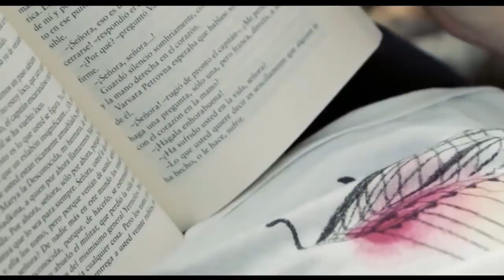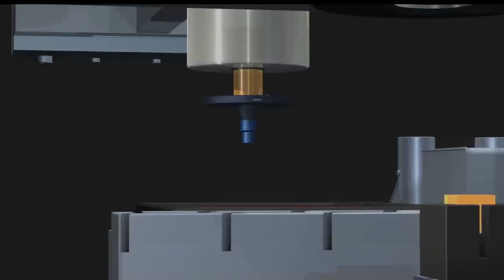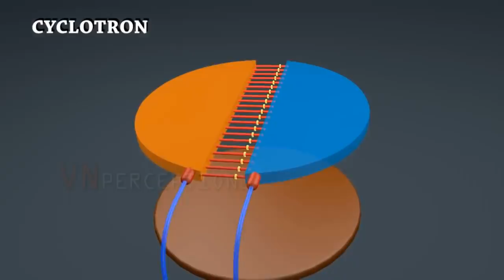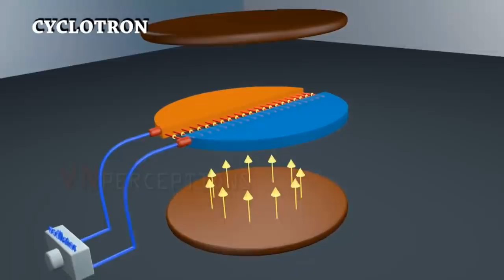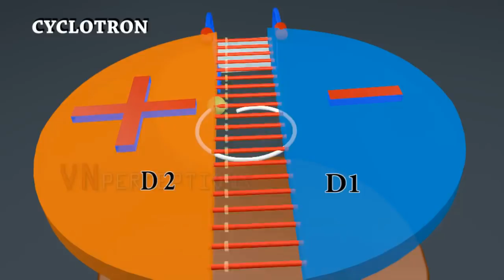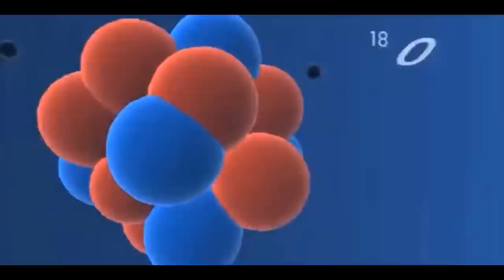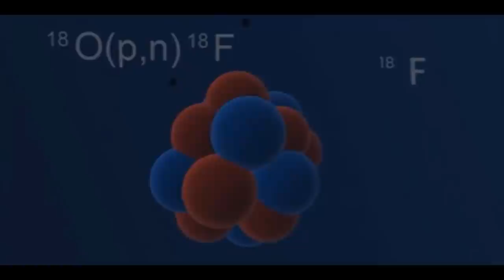Large Hadron Collider की असल सच्चाई || cyclotron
Hello friends in this video we will discuss about the basic principle of particles accelerators large hadron collider (LHC) is one of them basically these particles accelerator used to increase the velocity of the charge particle and then after we make collision between two high speed charge particle to study the fundamental particles inside an atom. In our day to day life whenever we want to study something we simply go in detail like if we want to get detail of the book we simply read it. But if we want to get detail of something which we cannot find information from outside we simply destroy it . Based on this simple principle we are able to find a lot of detail of fundamental particles by making collision between two high velocity particles.

in this video we had taken a example of Cyclotron which is a basic particle accelerator which you might had study in your 12th class.

So friends watch this full video till the end to know more about the particle accelerator.

.THANKS FOR WATCHIING.